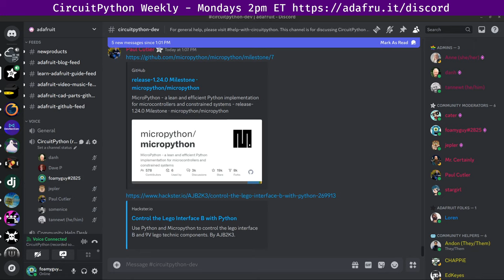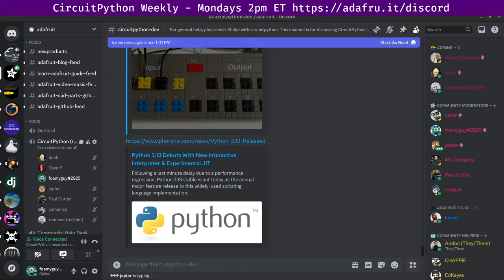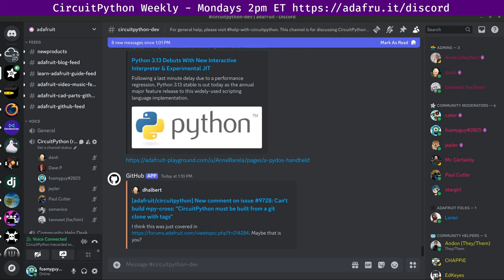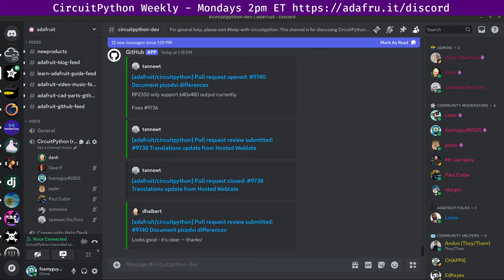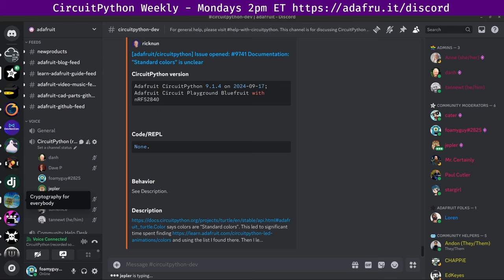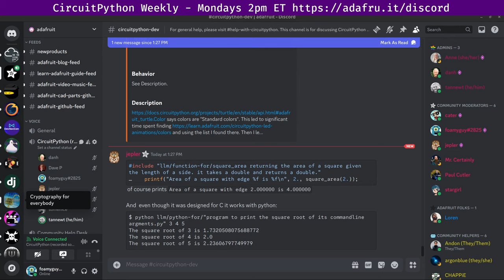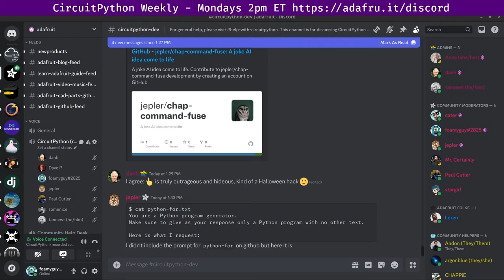CircuitPython Weekly Meeting for October 21, 2024